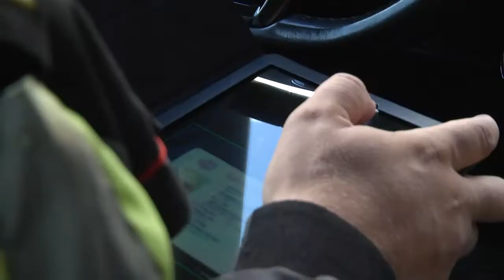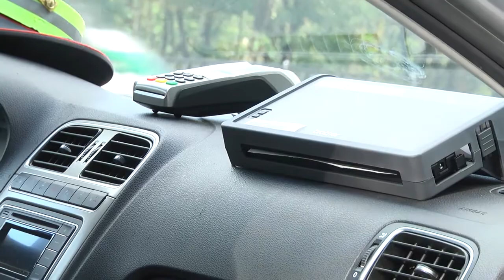2019-09-19 г. Брест. «Мобильный инспектор» в действии. Новости на Буг-ТВ.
Система для удаленной проверки водителей «Мобильный инспектор» работает на территории Брестчины. В центре внимания сотрудников Госавтоинспекции, в первую очередь,  нерезиденты Республики Беларусь. Говоря простым языком, они проверяют транспортные средства, зарегистрированные за рубежом. Как работает комплекс, и какие основные задачи он выполняет? Об этом подробнее в сюжете Анастасии Ноздрин – Плотницкой.